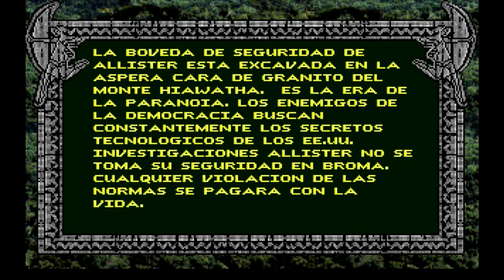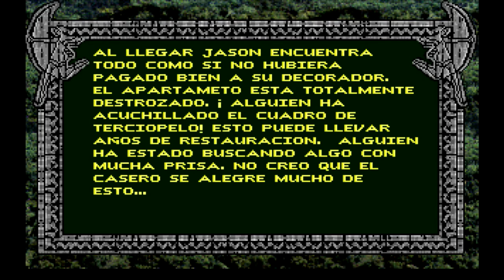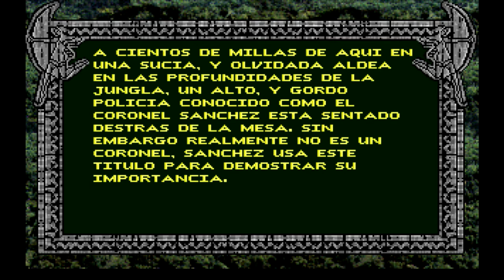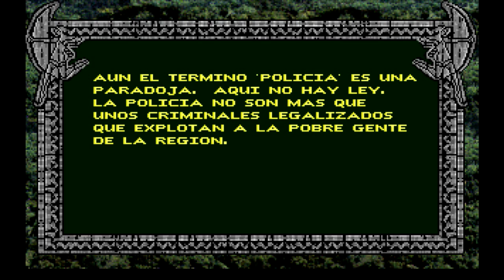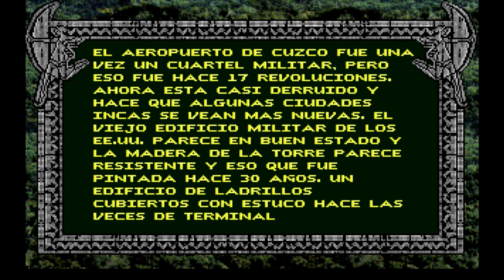Amazon Guardians o Eden * Español * Parte 02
Robot guardián de alta tecnología.